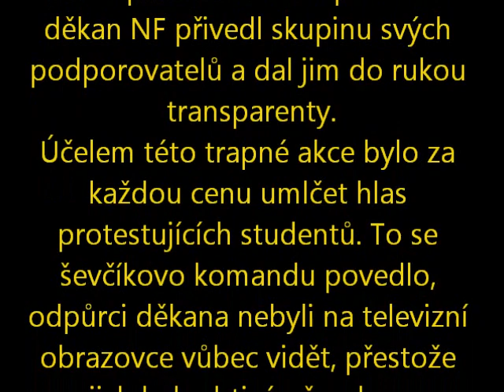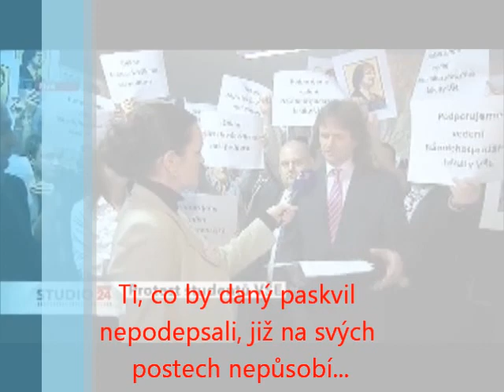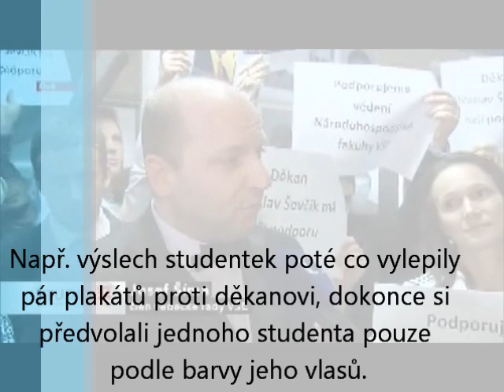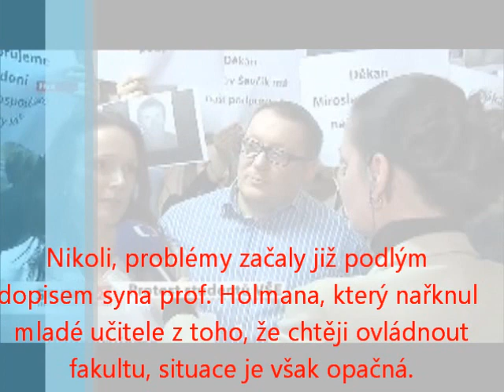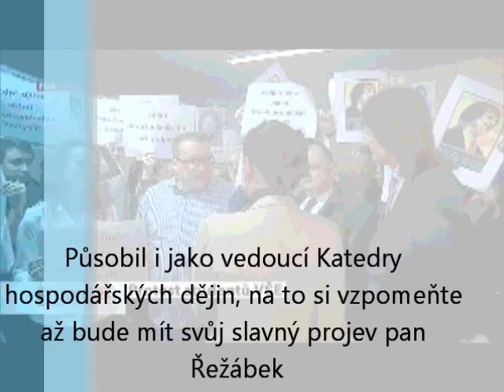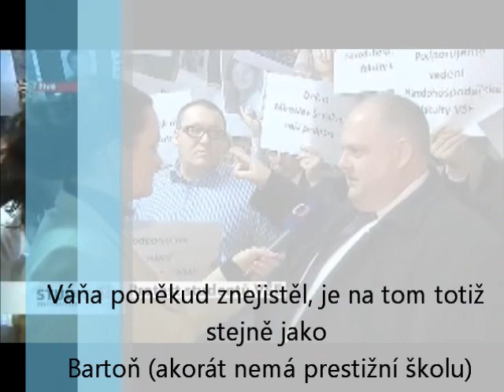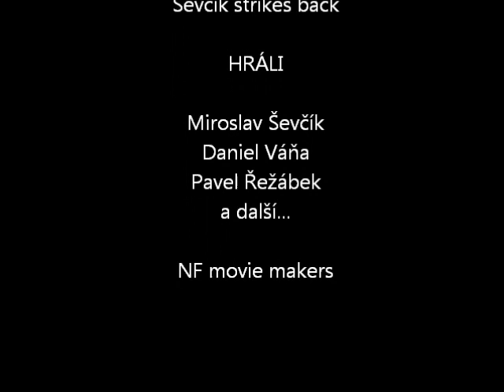Ševčík strikes back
Protest studentů Národohospodářské fakulty byl podlým způsobem umlčen. Pan děkan dal svým lidem do rukou transparenty a doslova se "vecpal" před kamery ČT tak, aby to vypadalo, že mají jeho příznivci podporu. Smutné, možná spíše komické, chování se snaží zachytit toto video, které jsem zpracovala na žádost protestujících studentů.